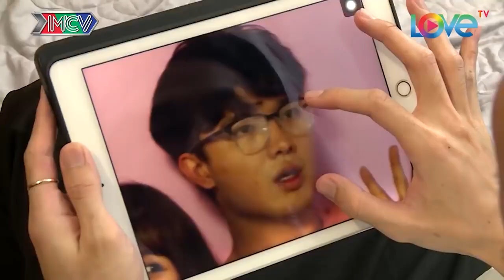NHỮNG CÔ NÀNG NGỔ NGÁO TẬP 9 - Nhung Gumiho NGHI NGỜ Bi Max LÀ GAY vì Bi Max ÔM TRAI LẠ😱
📺 GIỚI THIỆU SITCOM:
NHỮNG CÔ NÀNG NGỔ NGÁO - là những câu chuyện xoay quanh cuộc sống của ba nữ sinh năm cuối.
Yến (diễn viên Hồng Thủy) một diễn viên tập sự xinh đẹp, sôi nổi, điệu đà và cực kì tham vọng.
Kim hay còn gọi Carol Kim (diễn viên Đàm Phương Linh) một cô gái giàu có nhưng phải sống trong sự gò bó của gia đình, lạnh lùng, ít nói, luôn ôm mối hận với gã họa sĩ đã hãm hiếp mình.
Linh - biệt danh là Arium Linh (diễn viên Nhung Gumiho) một cô gái hồn nhiên trong sáng, luôn hết mình với nghề thời trang và không quan tâm đến chuyện tình yêu.

Cả ba rời gia đình đến sống cùng nhau trong một căn biệt thự và bắt đầu vượt qua những sóng gió đầu đời. Ở tuổi 22, những cô nàng này đã bước vào đời với đầy sự kiêu ngạo, tự tin và thách thức. Họ lôi kéo những người ngoài cuộc vào rắc rối của mình và cuối cùng phải trả giá cho những sai lầm đã gây ra. Căn biệt thự không chỉ là nơi xảy ra bao nỗi “éo le” trong cuộc sống của các cô gái mà còn là một  xã hội thu nhỏ giúp họ trưởng thành.